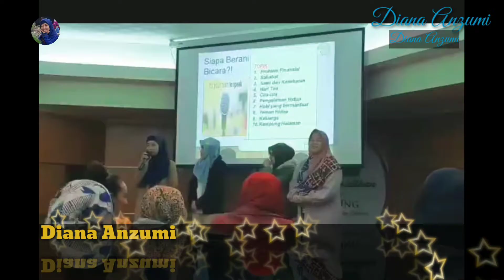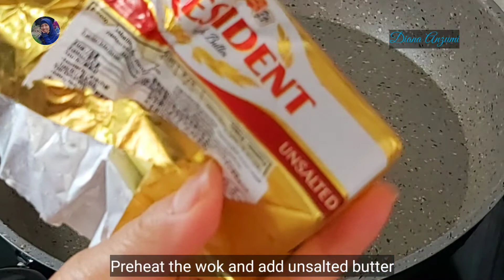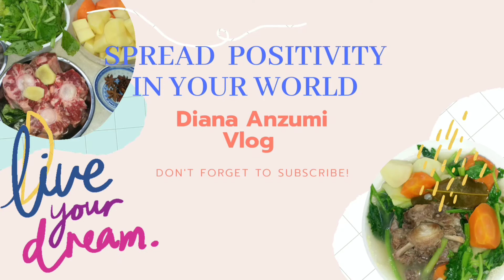牛肉餅 || HOW TO MAKE BEEF PATTIES EASY RECIPE || DIANA ANZUMI RECIPE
Assalamualaikum. Saya adalah seorang Pekerja Migran Indonesia yang berada di Hong Kong, Mbok D Diana Anzumi

Sebagai pekerja kerja migran Indonesia yang berada di Hong Kong (tkw Hong Kong), saya akan berbagi berbagai macam kegiatan saya mulai dari memasak, kegiatan disaat libur dengan mengisi hal hal yang positif beserta teman teman sesama pekerja Migran. Dukung terus channel ini untuk tetap ada dan bisa berkembang lebih baik lagi, semoga bermanfaat buat semuanya.

Wassalam

Big loved "Mbok D. Diana Anzumi"

Assalamualaikum. I am an Indonesian Migrant Worker based in Hong Kong, Mbok D Diana Anzumi

As an Indonesian Migrant Worker who is in Hong Kong (Hong Kong Domestic Helper), I will share various kinds of my activities ranging from cooking, activities while on holiday to spread positive things with my fellow migrant workers.

Wassalam

Big Love Mbok D

I hope everyone is stayed healthy and be happy.

Ingredients :
200 gr minced beef
2 tsp corn strach
Diced onion (optional)
Half tsp black pepper powder
1 tsp mushroom powder